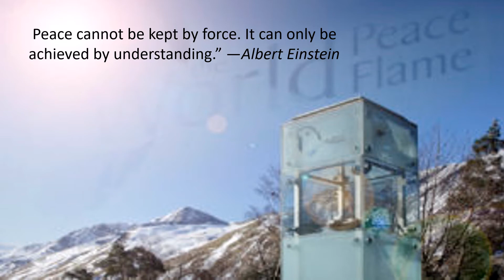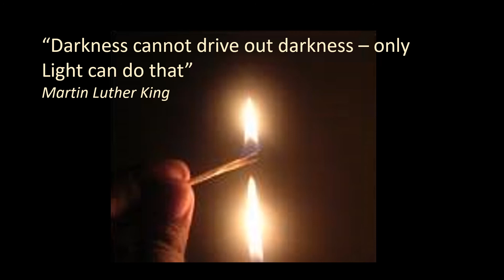World Peace Flame.mp4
written and recorded  by Radhika Pattel to celebrate 22 year anniversary of the World Peace Flame - it is a message to all of us - keep the flame alive in your heart, your mind, in your actions and in our world.